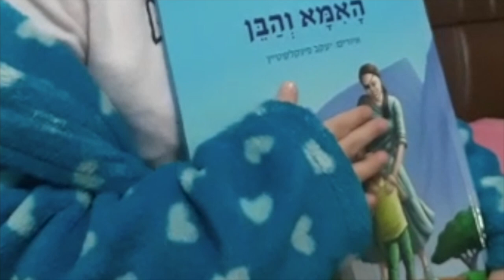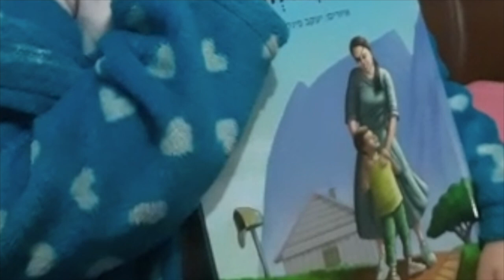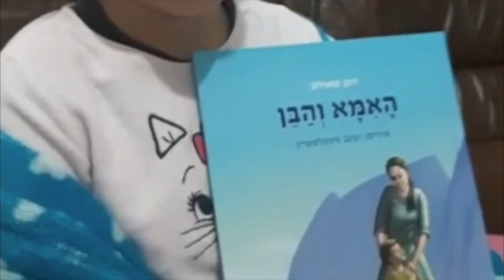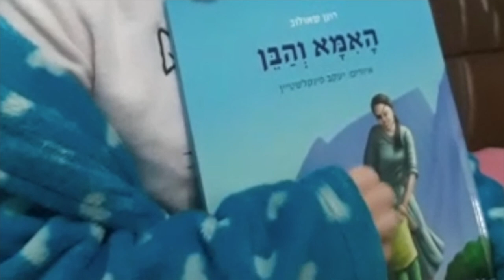המוסר העיקרי והחשוב בבדיקת חמץ | הרב רונן שאולוב בשיעור חובה | הרצליה פסח תשפ״ב